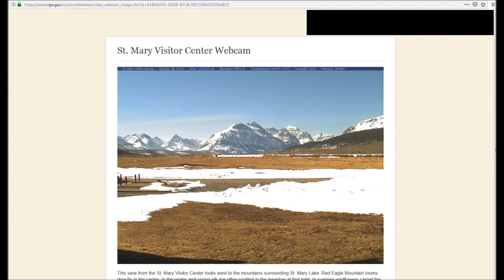Wanderlust Forrest Fenn Treasure Vblog 16 Part 1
Forrest Fenn Interview Bookstore Part 1 of 7